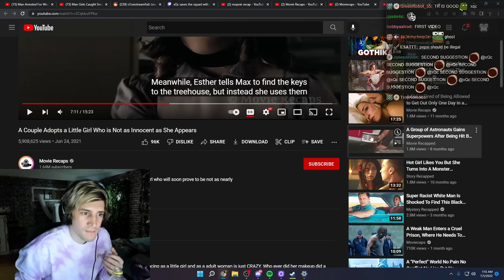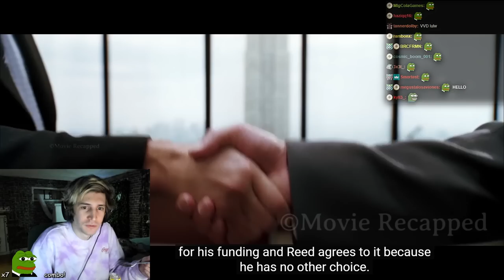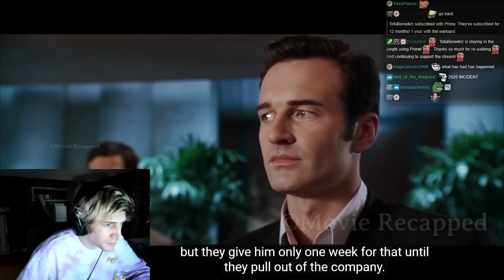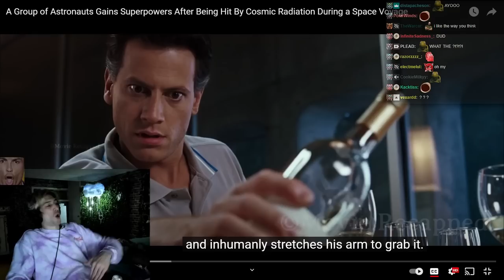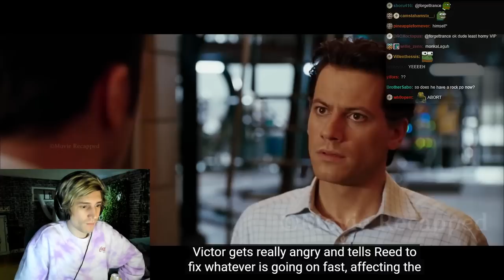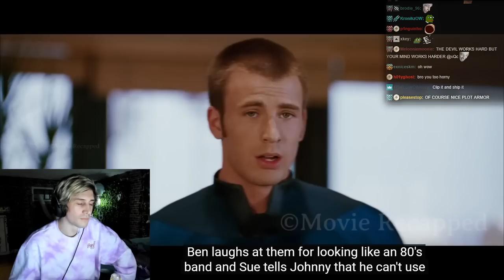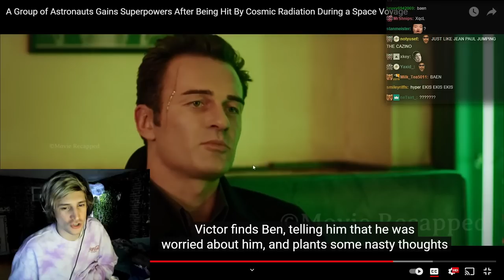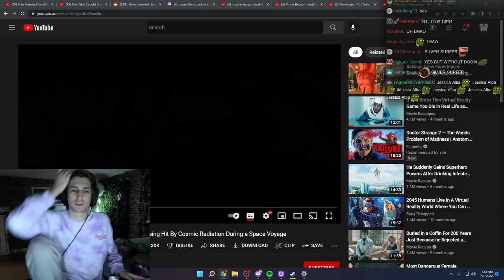Astronauts Gain Superpowers After Being Hit By Cosmic Radiation | xQc Reacts to 'Fantastic 4'